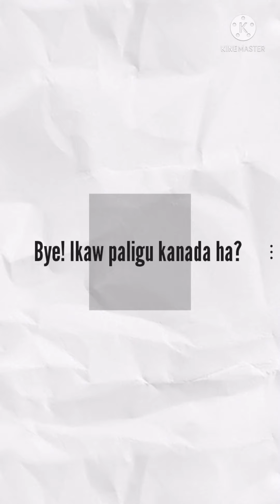Mga chukoy lumalanguy sa ORIGASYON NG BAGO CITY